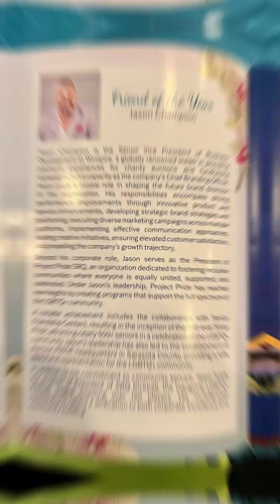Blooming Friendships - Friend of the Year - Jason Champion (2/29/24 Selby Gardens, Sarasota)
Blooming Friendships - Jason Champion, Project Pride SRQ President, LGBTQ+ community leader, and SFC program collaborator is honored as Friend of the Year 2024 at Senior Friendship Center.

Beyond his corporate role as Senior Vice President of Business Development at Winspire, Jason serves as the President of Project Pride SRQ, an organization dedicated to fostering inclusive communities where everyone is equally united, supported, and celebrated. Under Jason’s leadership, Project Pride has reached new heights by creating programs that support the full spectrum of the LGBTQ+ community.

A notable achievement includes the collaboration with Senior Friendship Center, resulting in the inception of the first-ever Silver Pride, attracting nearly 500+ seniors in a celebration of the LGBTQ+ community. Jason’s leadership has also led to the establishment of the first PRIDE headquarters in Sarasota County, providing a safe space and representation for the LGBTQ+ community.